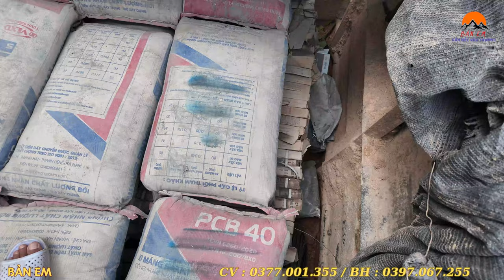Cập Bến Chuyến Vật Liệu Cuối Cùng Nhà 2 Ông Cháu Sau Những Ngày Mưa Gió Kéo Dài